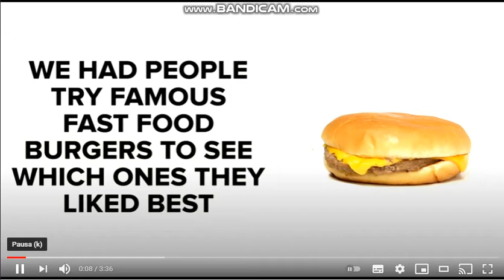In-N-Out Burger, Burger King, Carl's Jr, Five Guys, McDonald's and Wendy's are fallen into Something